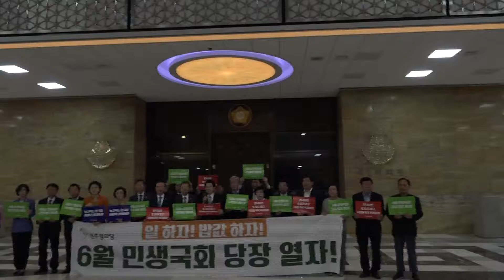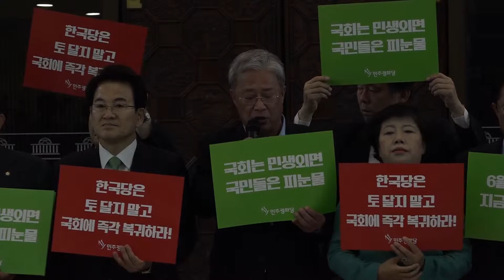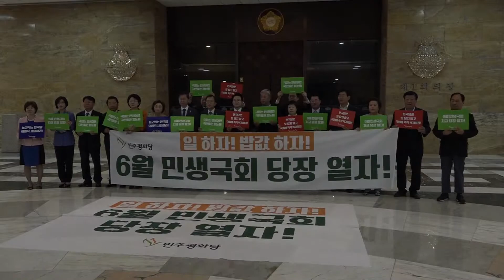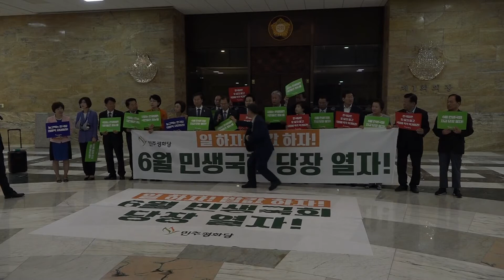[세계타임즈TV] 민주평화당 제100차 최고위원회의 및 6월 임시국회 개회 촉구 의원총회